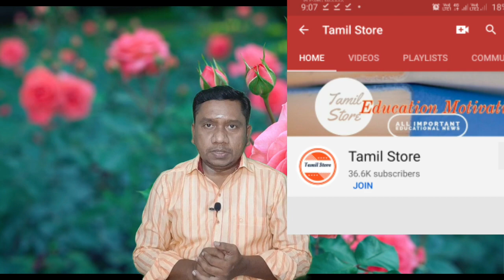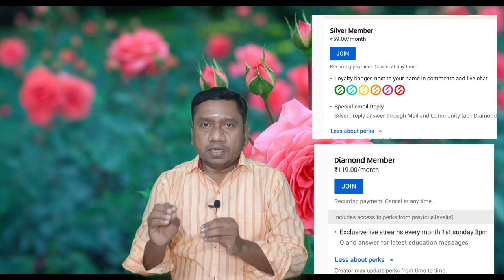Join Membership enable our videos | You can join with member for doubt clarification | Tamil store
Background image
Photo by Asad Nazir from pexels.com